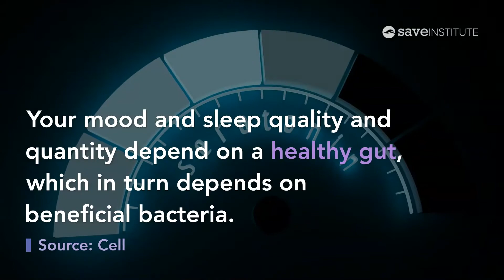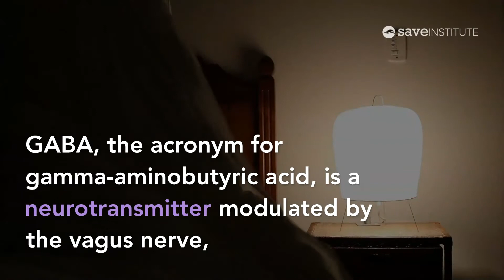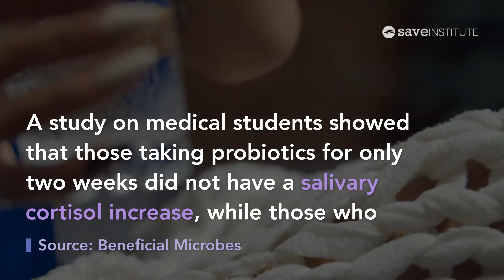Sweet Dreams: How Probiotics Improve Your Sleep and Build Your Bones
Probiotics, the beneficial bacteria that live in our intestines, affect the major neurotransmitters and hormones that influence sleep: tryptophan, melatonin, serotonin, GABA, and cortisol. Let’s examine how these compounds affect sleep and how they can be beneficial for osteoporosis and osteopenia: